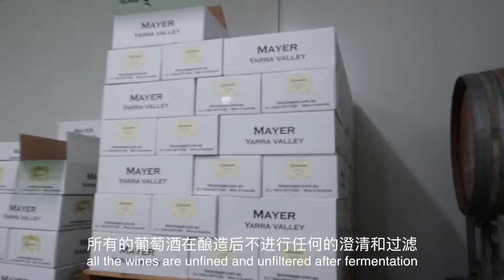A visit to Timo Mayer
German-born, enigmatic winemaker Timo Mayer is one of the great characters of the Yarra Valley. The words bombastic, charismatic and wild are as much applicable to the man as his wines.